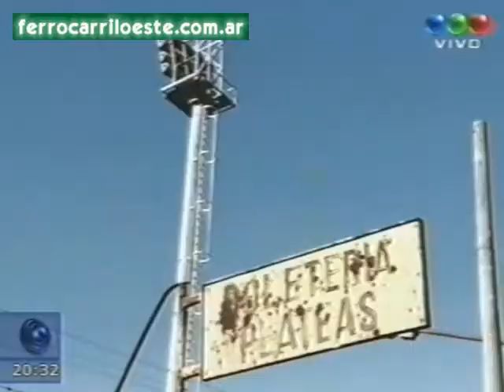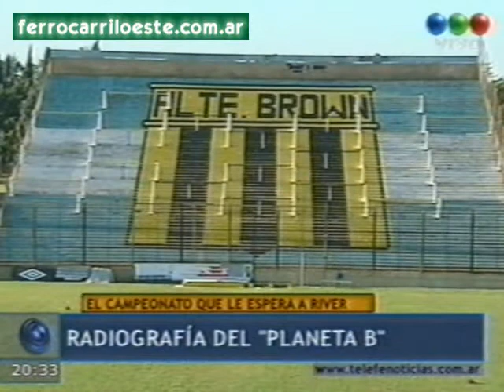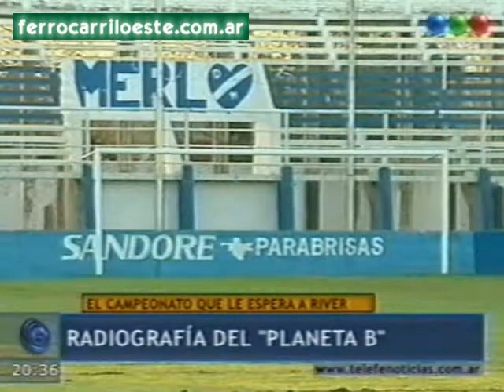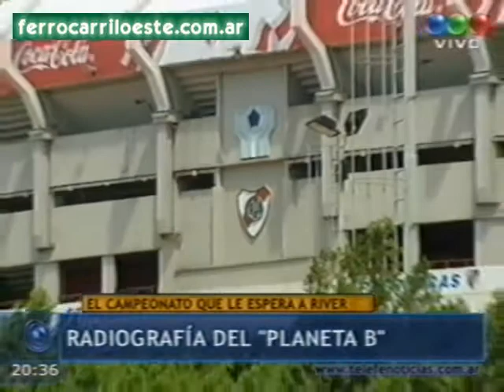Radriografia de la B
Explicación de la categoría Nacional B por el Descenso de River